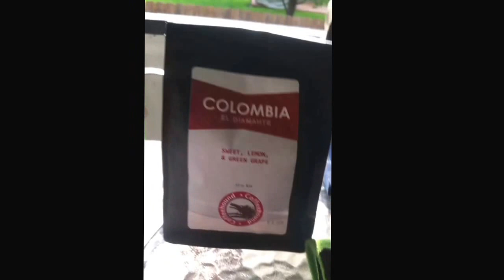Coffee! Plus Starbucks Sucks.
My thoughts in coffee.